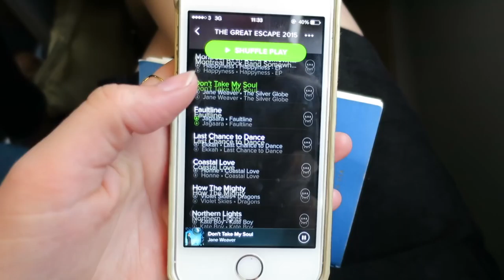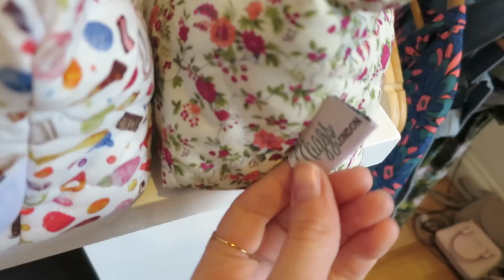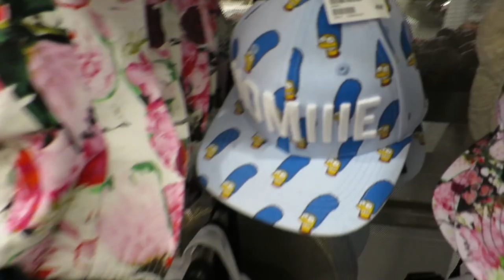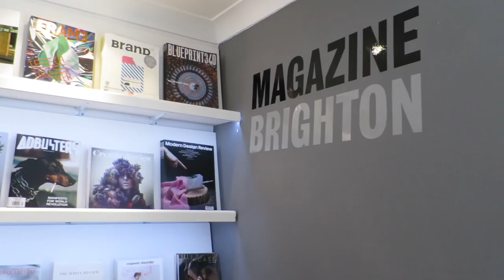Vlogging in Brighton! | What Olivia Did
Okay, it's not going to win any awards for being well filmed, edited or well timed (is 19 minutes too long? Who knows!) But Joe and I gave vlogging a go this weekend for The Great Escape Festival 2015 (even it it's just to look back on and have a giggle)- I hope you enjoy!

I'll have some posts coming up with full outfit/music details and guides!